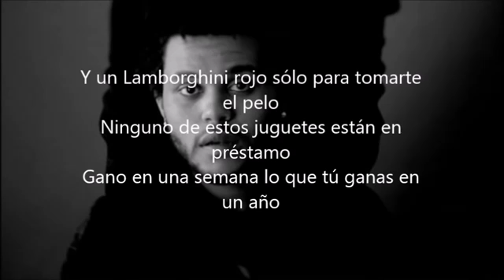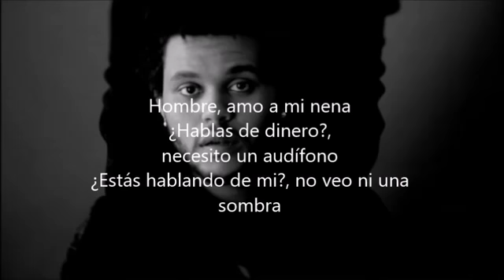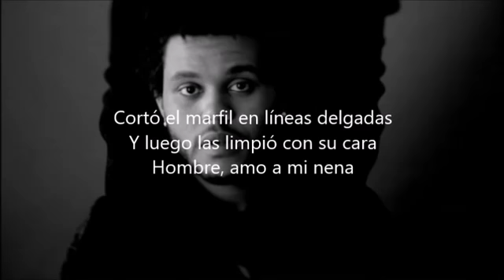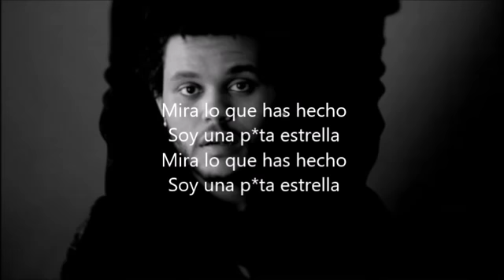Starboy The Weekend - Real Creative Videos